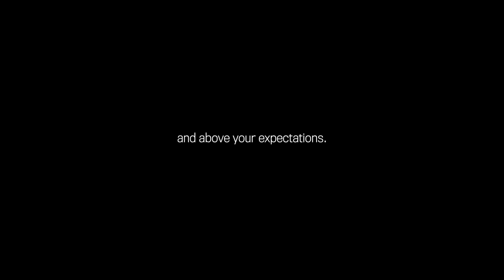The Other Road - Teaser | Fiat Professional and Mopar®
This Fiat Professional Fullback with Authentic Accessories powered by Mopar® is ready to meet your highest expectations. And overtake them.
Follow us to see it in action.